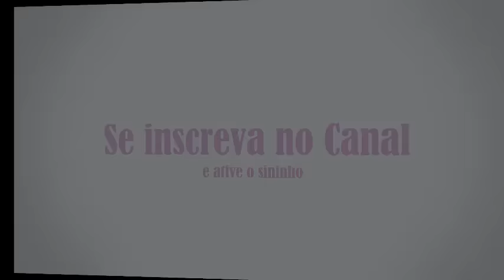Crescimento da Calopsita - Desenvolvimento - de 01 dia à 30 dias de Vida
No vídeo de hoje vou mostrar para vocês o desenvolvimento/crescimento de um filhote de calopsita albino do seu 01 dia de vida até o 30 dias de vida dela.